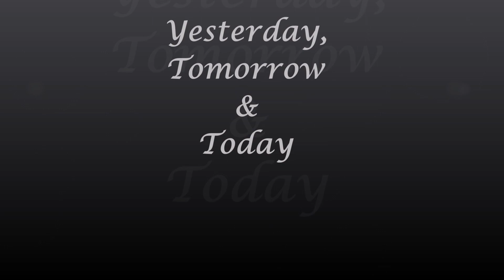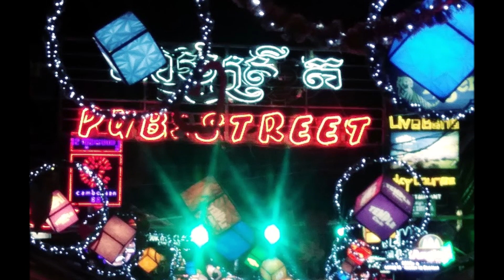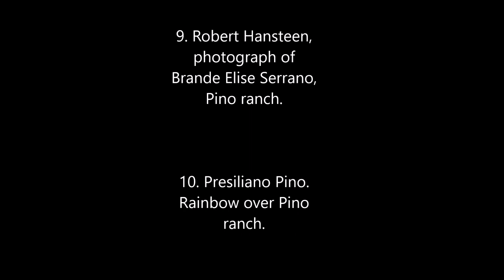Yesterday, Tomorrow and Today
This is a love song I wrote for my wife Linda.  And I hope you can apply it to something or someone in your life.   I love the sound of the Bajo Quinto at the beginning and throughout the song.  It's like a Mexican 12 string Guitar but with 10 big fat heavy duty strings that sometimes sound almost like a piano.  A real cool thick sound.  One of my favorite musical things anywhere is in the middle of this song.  It is Enrique Cardiel on accordion and L. D. Waisner on steel guitar playing during a musical interlude at the point in the video where my niece Brandy Elise Serrano is standing on my truck out on the wide open plains of New Mexico.  The way the notes blend with each other,, and the photo,,,it  makes me float and drift in creation somehow.  Music and art and people are just enchanted sometimes.  Blessings and love to all.